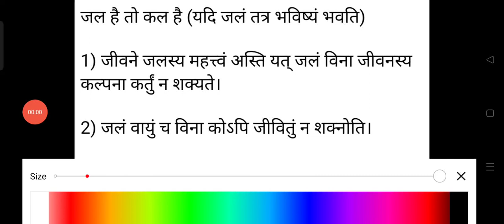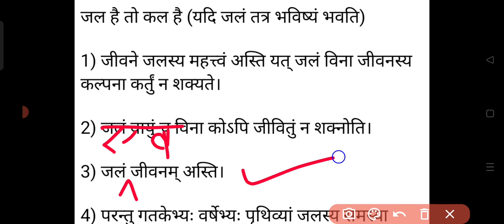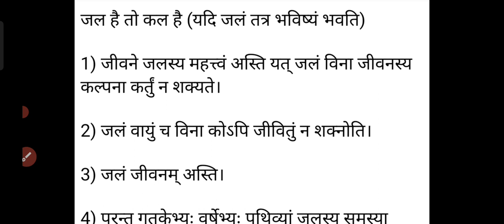जल के महत्त्व पर संस्कृत भाषा में निबंध ll Essay on Importantance of tree in Sanskrit language